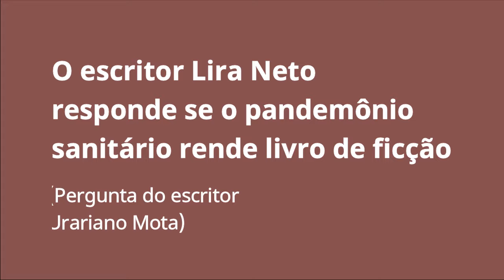O escritor Lira Neto responde se o pandemônio sanitário rende livro de ficção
Escritor Lira Neto responde à provocação de outro escritor, Urariano Mota, se a profunda crise sanitária causada pelo desgoverno Bolsonaro rende livro de ficção

Trecho da Conversa ao vivo Zonacurva.